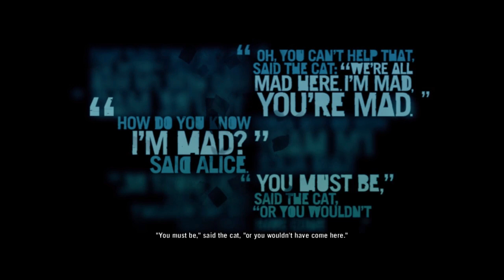farcry3 Walkthrough #23 Warrior Rescue Service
Far Cry 3 Walkthrough Mission 23